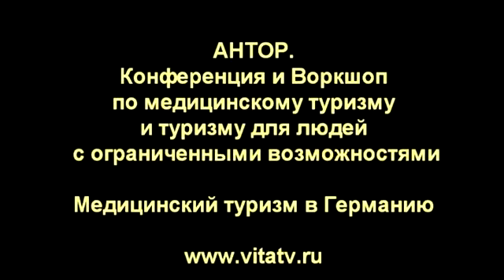Популярные вопросы о лечении в Германии